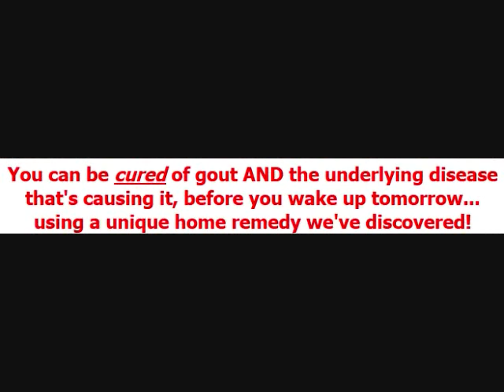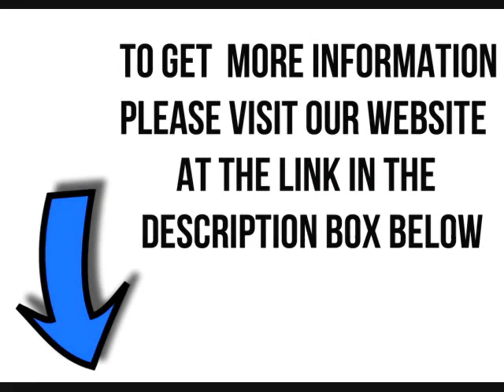Gout Medication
Get your copy of Gout Medication / Gout Diet / Gout Treatment / Gout Natural Remedy report.

*Learn about gout and the treatments, both traditional and alternative, that are available
*Improve your diet to eliminate foods high in purines
*Supplement your diet with gout-targeted vitamins & herbs
*Undertake any of the various remedies and therapies suggested within this report that are appropriate for your condition
*Overcome the debilitating effects gout could have on your future health and wellness

gout
gout in toe
bursitis toes
urinal acide
diet for gout
diet and gout
gout cure
gout commercial
gout pain treatment
gout pictures
treatment for gout
diabetes
home gout treatment
uric acid treatment
gout symptoms
gout diet
gout diet pdf
gout diet plan
gout diet recipes
gout diet chart
gout diet handout
gout diet spanish
gout diet eggs
gout diet menu recipes
gout diet cookbook
gout diet menu
gout diet restrictions
gout diet list
gout diet alcohol
gout diet avoid
gout diet aafp
gout diet and foods to avoid
gout diet and medication
gout diet and the insulin resistance syndrome
gout diet and nuts
gout treatment
gout treatment guidelines
gout treatment hot or cold
gout treatment emedicine
gout treatment home
gout treatment foods
gout treatment medications
gout treatment cherry juice
gout treatment apple cider vinegar
gout treatment colchicine
gout treatment aafp
gout treatment diet
gout treatment association
gout treatment and diet
gout treatment and symptoms
gout treatment allopurinol
gout treatment and prevention
gout treatment acute
gout treatment at home
gout treatment algorithm
gout natural remedy
gout natural remedy fast
gout natural remedy cure
gout natural remedy vinegar
gout natural remedy report
pseudo gout natural remedy
natural remedy gout pain
natural home remedy gout
natural remedy for gout attacks
best natural remedy gout
natural gout remedies apple cider vinegar
gout natural remedies baking soda
gout natural remedies cherries
natural gout remedies cherry juice
natural gout treatment cherries
gout natural remedies celery seeds
gout natural remedies mustard powder compress
gout diet natural remedy
gout natural treatment diet
natural remedy supplements for gout